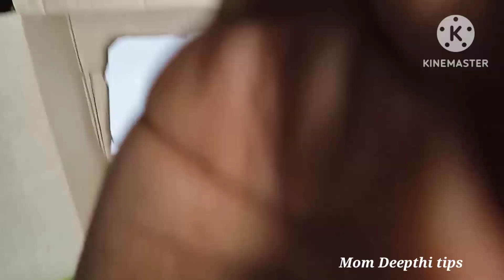how to ripen mango's at home కెమికల్స్ కలపకుండా Natural గా ఇంట్లో నే మామిడి పండ్లు ముగ్గబెట్టంది